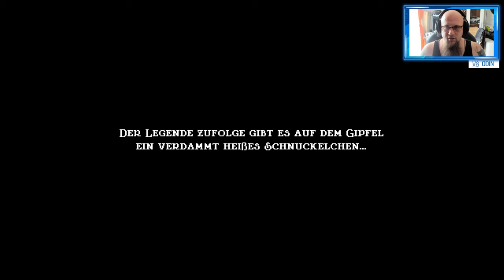Angezockt | Jump King [4K] [PS4 Pro]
Mit dem Code Odin gibt es 10% Rabat
Windows 10 Professional OEM Key € 11.05
👍🖖🤟Mein Equipment👍🖖🤟
Ihr habt Bock mit mir zu zocken oder zu texten? Kein Problem:
PSN: odin_ase
Steam: odin_ase